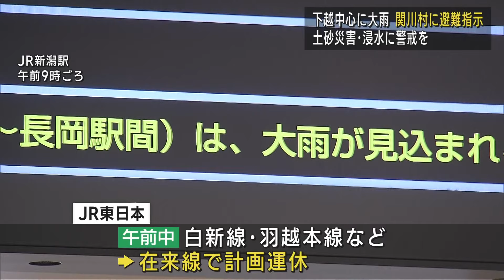【記録的大雨】村上市で9月の観測史上最大の雨量 土砂災害警戒情報も 関川村で避難指示【新潟】UXニュース9月20日OA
新潟地方気象台によりますと、前線に向かって暖かく湿った空気が流れこみ、県内は大気の状態が非常に不安定になっています。

20日の1時間降水量は、村上市三面で70.5mm、村上市高根で60.5mm、村上市で56mmを観測し、いずれも9月の観測史上最大の雨量となっています。新発田市、村上市や胎内市、関川村には土砂災害警戒情報が発表されていて、関川村は、大字中束・大字南中・大字小和田・大字朴坂・大字桂・大字湯沢・大字蛇喰の7地域に避難指示を出しました。

21日正午までに予想される24時間降水量は、多い所で上・中越・佐渡で100mm、下越で150mmです。さらにその後、22日にかけても雨が降り続く見込みです。気象台は、22日にかけて警報級の大雨となる所があるとして、土砂災害や低い土地の浸水、河川の増水に注意・警戒を呼び掛けています。

2024年9月20日放送時点の情報です